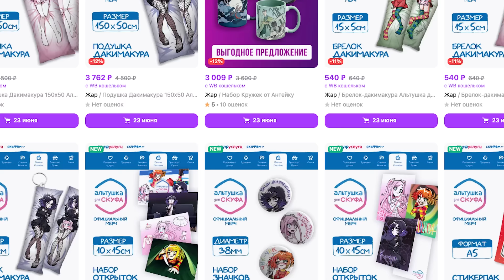АЛЬТУШКА ДЛЯ СКУФА: знакомство с Настей 🎀 (анимация)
У тебя нет жены, тебе хорошо за сорок, а твоё мировоззрение крепко сформировано, но счастья в жизни всё ещё нет? Не грусти, тебе просто нужно вспомнить пароль от своего аккаунта на Скуфуслугах и буквально через пару кликов ты сможешь получить от государства свою законную альтушку!
Это Настя- самая милая альтушка! В своем стиле она умело сочетает только белое и розовое! Любит все милое и мягкое, и заявляет, что такая же.

Авторы: Виталий Терлецкий и RIKANI
Композитор: Никита Крюков
Роли озвучивали: Пророк Санбой, Кирилл Кутузов, RIKANI
Трек Хамада- Эй Скуф, но это аниме опенинг

Видео сделано с любовью студией rik.studio

Поддержать на Boosty🩵